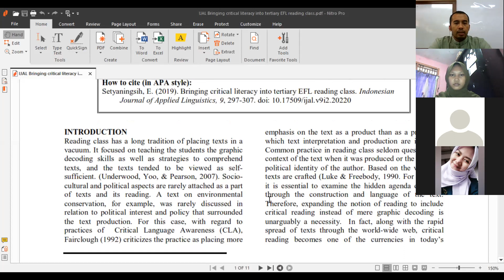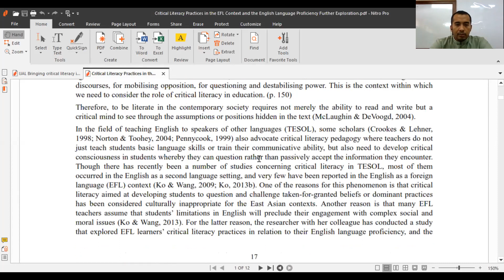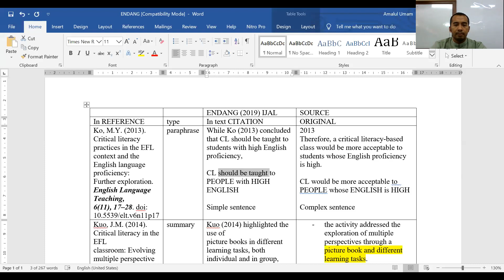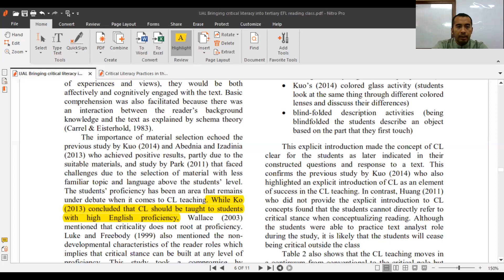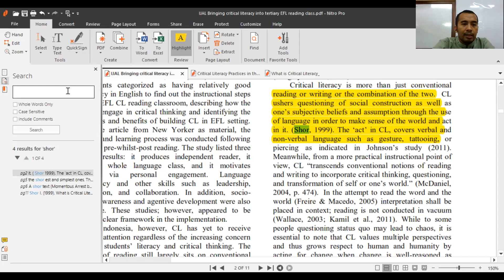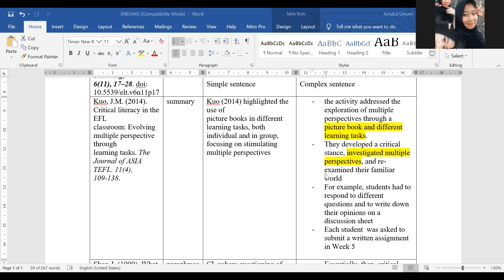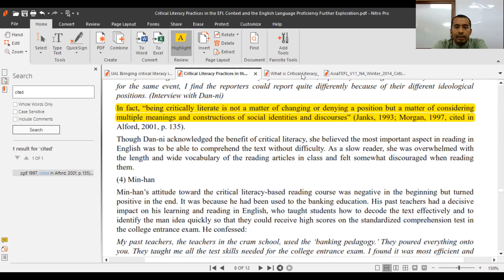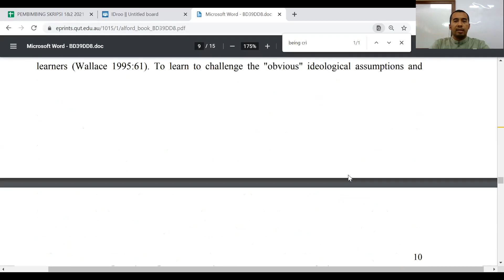Academic Writing 4A 19 April 2021